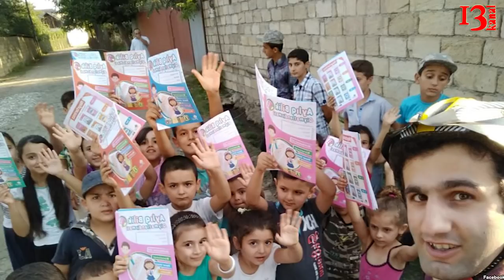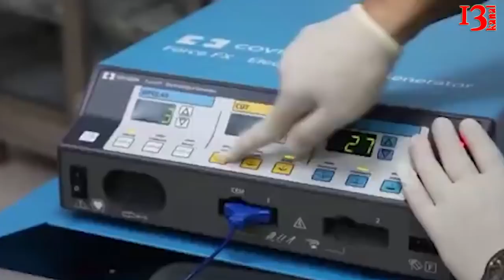"Deputat oğlunun milyonluq işi məhkəmədə","Min manata sürücülük vəsiqəsi-generala ittiham"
1.Deputat oğlunun adı yenə də qalmaqalda-Milyonluq iş araşdırılır
2.Metroda gənc oğlan özünü qatarın altına atıb
3.Nazirlik Lənkəranda direktorun müəllimi polisə şikayət etməsi ilə bağlı araşdırma aparır
4."Min manat verib, sürücülük vəsiqəsi aldıq"-Baş Redaktordan generala şok ittihamlar
5.Məşhur xəstəxanada həkimlərin kütləvi ixtisarı başlayıb

1.Musavat.com xəbər verir ki, Bakı Ağır Cinayətlər Məhkəməsində dələduzluqda təqsirləndirilən Elnur İbrahimovun cinayət işi üzrə məhkəmə iclası başlayıb.

Hakim Rahib Salmanovun sədrliyi keçirilən prosesdə təqsirləndirilən şəxsin anket məlumatları dəqiqləşdirilib.

Prosesdə zərərçəkmişlərdən Fərman Məmmədovun nümayəndəsi vəsatət qaldıraraq cinayət işi ilə tanış olmadığını bildirib.

Vəkil deyib ki, müdafiə etdiyi Fərman Məmmədov istintaq dövründə təqsirləndirilən Elnur İbrahimovdan heç vaxt şikayətçi olmayıb: "Onun şikayəti Həbib Axundovdandır. Müdafiə etdiyim şəxs deyir ki, bu iş üzrə Həbib Axundov təqsirləndirməlidir".

Məhkəmədə iştirak edən zərərçəkmiş F.Məmmədov da vəkilinin qaldırdığı vəsatətlə razı olduğunu qeyd edib.
Növbəti proses mayın 31-də davam edəcək.
2.Bakı metrosunda insident baş verib.

"Bakı Metropoliteni" Qapalı Səhmdar Cəmiyyətinin (QSC) mətbuat xidmətinin rəhbəri Nəsimi Paşayev AzVision.az-a bildirib ki, bu gün səhər saat 09:25-də gənc oğlan özünü "Həzi-Aslanov"-"İçərişəhər" istiqamətində hərəkət edən qatarın yoluna atıb.
Qurum rəsmisi qeyd edib ki, maşinistə qabaqcadan məlumat verilib və o, qatarı saxlayıb:
"Qatar yolundakı gərginlik dayandırılıb və oğlan oradan çıxarılıb. Hazırda qatarların hərəkəti normal qaydada davam edir", -deyə N.Paşayev vurğulayıb.
3.Təhsil Nazirliyi Lənkəranda məktəb direktorunun müəllimdən polisə şikayət etməsi ilə bağlı araşdırmaya başlayıb.

Bu barədə Nazirliyin İctimaiyyətlə əlaqələr sektorundan APA-nın sorğusuna cavab olaraq bildirilib.
Qeyd olunub ki, Təhsil Nazirliyi sözügedən məsələ ilə bağlı araşdırma aparır.
4.Mətbuat Şurası İdarə Heyətinin keçmiş üzvü, “Paralel” qəzetinin baş redaktoru Tapdıq Abbas Baş Dövlət Yol Polisi İdarəsinin (BDYPİ) rəhbərliyinə qarşı sərt ittihamlar irəli sürüb.

“AzPolitika.info”nun məlumatına görə, baş redaktor “Facebook”da paylaşdığı “Respublika Dövlət Yol Polisinin inzibati binasında açıq rüşvət yığılır” adlı yazısında rəhbəri olduğu qəzetin adı çəkilməyən əməkdaşından BDYPİ-də 1000 manat rüşvət alındığını iddia edib.